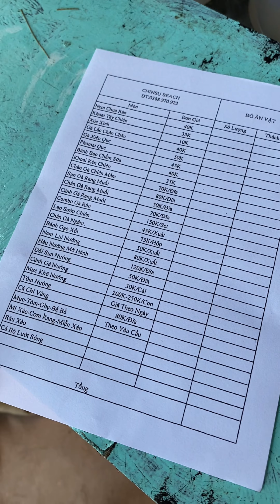Biển TRÀ CỔ có gì thú vị ?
biển TRÀ CỔ  được mệnh danh là bãi biển trữ tình nhất nước ta , vì thế mỗi lần du khách đến đây luôn được trải nghiệm nhiều cảm xúc mới lạ như : sự hoang sơ của những hàng cây phi lao , kết hợp với sự hiện đại của đường bao biển , từ các cửa hàng dịch vụ ăn uống hải sản tương sống được đánh bắt trực tiếp ngay ngoài khơi , có cả bãi cát trăng mịn và bãi cát bùn khi thủy chiều xuống , khi hoàng hôn buông xuống thì nơi đây được ví như Phú Quốc thu nhỏ vậy , tại sao bạn còn chần trừ khi chọn Trà Cổ là địa điểm du lịch mùa hè năm nay chứ ? let's